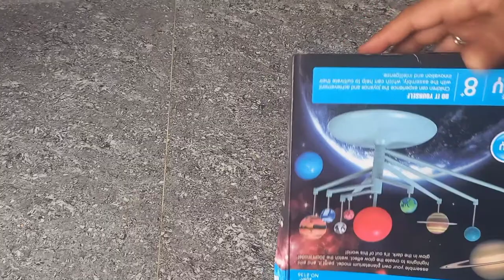Solar system Planets- DIY painting for kids.Planet toy for kids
for purchase